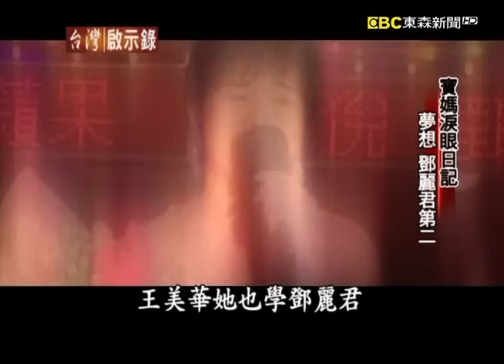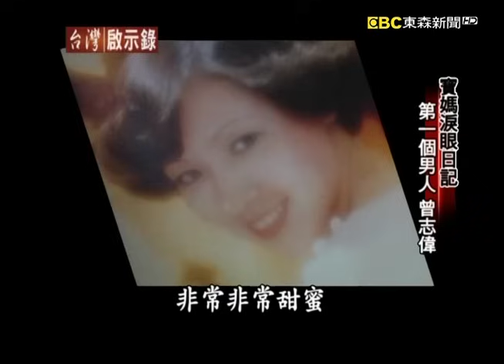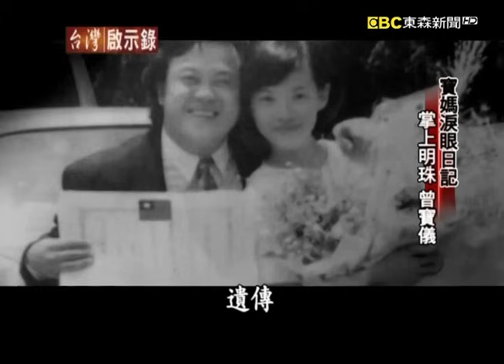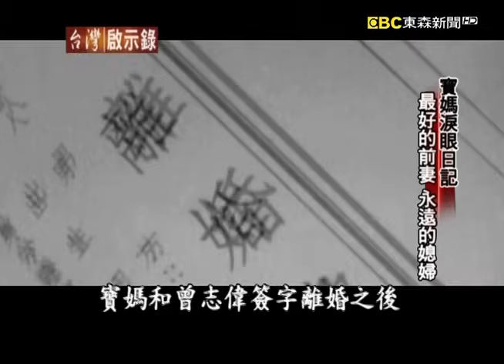寶媽淚眼日記 第一個男人 曾志偉【台灣啟示錄】復刻版 第576集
00:00 寶媽真情告白 淚眼細數往事
03:13 夢想 鄧麗君第二
04:01 第一個男人 曾志偉
09:26 豪門似海 獨守空閨
17:55 離家夜 手握五百港幣
20:58 母女空白十五年
26:15 掌上明珠 曾寶儀
28:43 一家三口是藝人
31:02 心結 佼寶S三角題
33:14 最好的前妻 永遠的媳婦
39:26 演藝圈好人緣 大家都愛寶媽

我們說表演的細胞是會遺傳的，不少藝人的爸爸媽媽，自己也都很有表演的慾望，上通告的效果通常也都會不錯，甚至後來自己也當了藝人，比方說曾寶儀的媽媽，她就是一個很成功的例子，大家現在都喊她一聲寶媽，她在演藝圈裡的人緣非常好，很多新進的晚輩都不敢相信，寶媽的前夫竟然就是鼎鼎大名的曾志偉先生。而說起了這一段，當年認識曾志偉的經過，寶媽連細節都記得非常的清楚，因為她說小時候家境不好，爸爸在中央印刷廠工作，一份公務員的薪水要養活一家七口，其實是很辛苦的。寶媽因為愛唱歌、會唱歌，所以她十二歲就到了歌廳去唱歌，十四歲那一年有機會飛到香港去表演，然而這個出錢邀請的香港老闆，就是曾志偉的爸爸，當然曾志偉那時候還沒有出道當演員。曾爸爸看寶媽非常的可愛，很喜歡她也特別照顧她，曾志偉偶爾也會單獨的約寶媽去看電影，就這樣寶媽在十八歲那一年，風光嫁入了香港的豪門，但沒想到這一段婚姻關係，最後竟然只維持了短短的三年，就宣告失敗。

結婚三年，寶媽說她沒有和曾志偉吵過一次架，一次都沒有。因為他們見面的次數太少了，雖然他們住在同一個屋簷下。寶媽不想把自己的青春都賭在這一個男人的身上，所以她選擇離開，她想過她這麼一走，懷胎十個月的這兩個女兒就等於是要拱手讓人了，長大之後可能會在背後說，那個就是當年不要我們的女人，不管如何寶媽當年終究還是離開了曾家，而就在曾寶儀升上國中後，寶媽決定回到台灣做生意，對曾寶儀來說生活裡莫名其妙突然多出了一個媽媽，那一種排斥感是非常強烈的，寶媽心裡頭當然受傷，但這是當年她選擇離開所必須要付出的代價，她必須付出更多更多的關心，來補救這一段空白了十五年的母女關係。

寶媽說離婚之前她看見公婆心裡是會緊張的，但離婚之後，心情反而就變得輕鬆了，她說她不再有那種寄人籬下的自卑，她靠自己在香港唱歌賺錢養娘家，她從一個嫁入豪門的小媳婦，變成一個獨立的時代新女性，而且寶媽說她其實是一個非常懂得知恩圖報的人，當她有能力的時候她一定是加倍加倍的奉還，她永遠記得當年嫁到香港的時候，公公對她的好。所以後來當公公婆婆也都搬到台灣來定居的時候，曾家的大小事情她一手包辦，離婚之後寶媽反而把曾家媳婦這個角色扮演的更加稱職，儘管她不再是曾家的媳婦。而這一切曾志偉是看在眼裏的，在小燕姐的節目上，曾志偉的一句謝謝還有一個深深的擁抱，當場把寶媽變成一個淚人兒。

寶媽常說在曾家她是最早進演藝圈的人，連曾志偉都是在結婚之後才開始幹武行的，她沒想到很會唸書的曾寶儀，後來也進了演藝圈，她更沒想到的是自己在繞了一大圈之後，竟然還能夠在台灣的電視圈裡頭，擁有一個舞台。曾志偉常常笑她說，那是因為台灣的觀眾朋友都太善良了，我倒認為這句話應該要反過來說，是因為寶媽太善良了，所以才會這麼受到大家的歡迎。